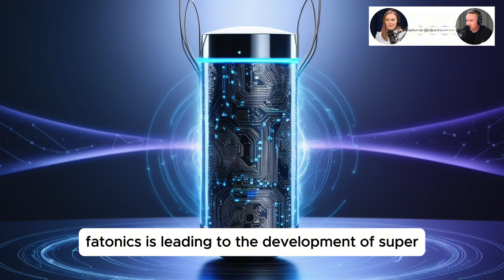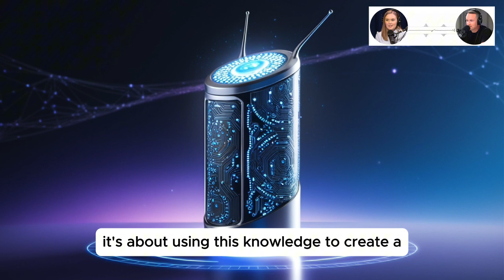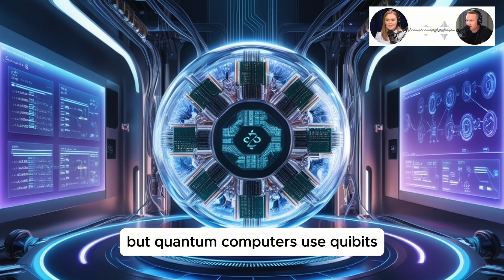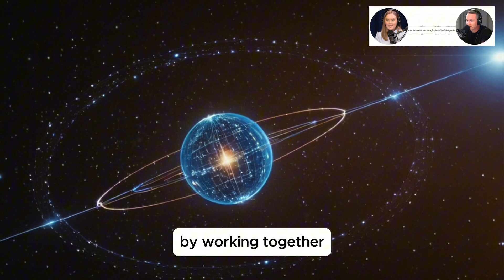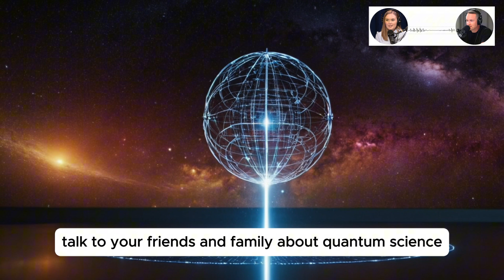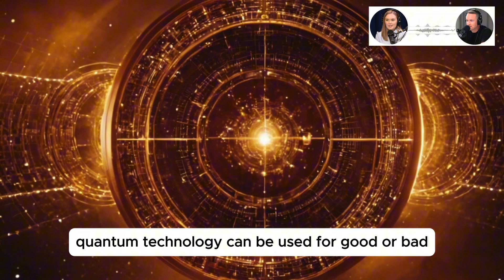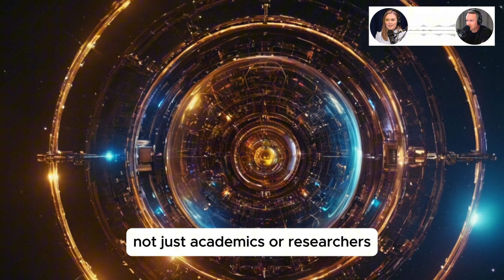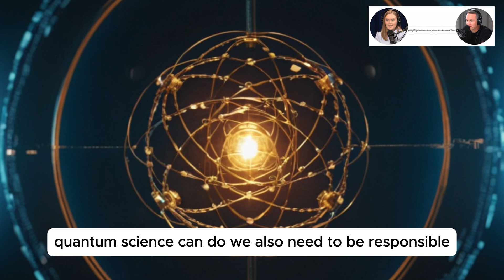2025 | The International Year of Quantum Science and Technology Explained | Podcast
2025 marks 100 years of quantum mechanics, a branch of physics that revolutionised our understanding of the universe at the atomic and subatomic levels. The United Nations has declared 2025 the International Year of Quantum Science and Technology (IYQ) to celebrate this milestone and raise awareness about the transformative potential of quantum science. This video will explore the history of quantum mechanics, its impact on technology and society, and the exciting future of quantum innovations.

Description Focused on Sustainable Development Goals

Quantum science and technology are not just abstract concepts - they have the potential to address some of the world's most pressing challenges, as outlined by the UN's Sustainable Development Goals. This video will examine how quantum innovations are contributing to solutions in areas like health and well-being, climate action, clean energy, and economic growth. We'll look at examples such as quantum photonics for medical imaging, quantum chemistry for drug development, and quantum computers for climate modeling. Join us as we explore how quantum science is shaping a more sustainable future for all.